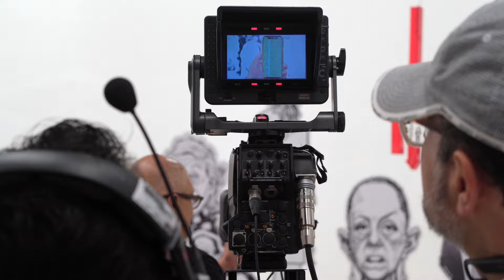Chamuco TV con Julián Mazoy